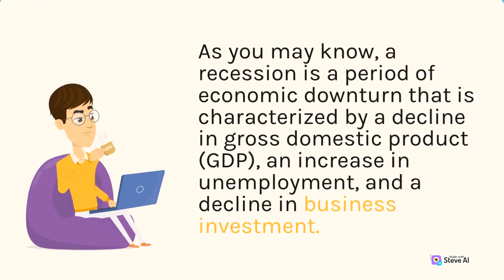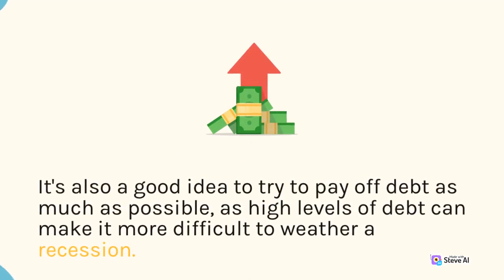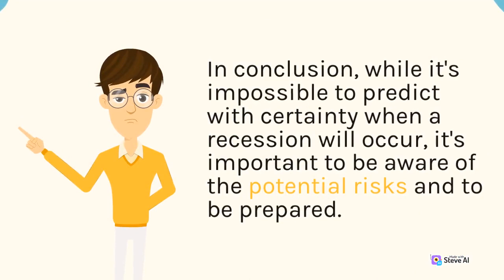The Signs of a Looming Recession: Why You Should Be Concerned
In this video, we'll discuss the signs that a recession may be on the horizon and why it's important to be prepared. We'll explore the potential impacts on the economy, businesses, and individuals, and provide some tips on how to protect yourself and your finances during an economic downturn. Whether you're an individual looking to safeguard your personal finances or a business owner concerned about the future of your company, this video will provide valuable insights and practical advice on how to navigate a potential recession. Stay informed and stay prepared with this informative video on the upcoming recession and why we should be worried.